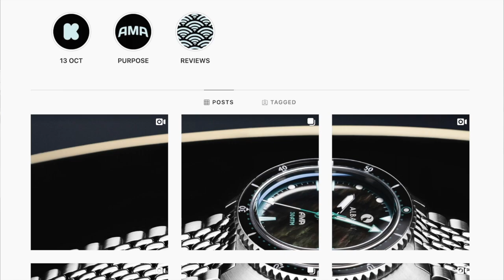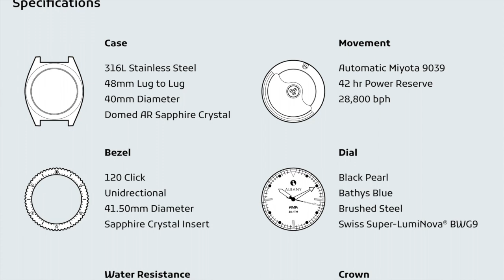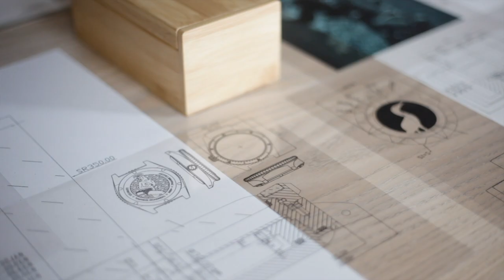Interview with Brett Williams of Albany Watch Co. and the Launch of the AMA Diver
John interviews Brett Williams, Founder and Designer of the Albany Watch Company.

Launching their inaugural model, the AMA Diver with 3 dial variations, the AMA diver is inspired by Japanese AMA Pearl Divers.  One of the oldest forms of free diving, the tradition of the AMA is thousands of years old, pure, and beautiful.

Brett is a very interesting gentleman.  A professional actor and artist, he discusses the process and difficulties of launching a brand, as well as what inspires his designs.

The Albany AMA Diver is launching on Kickstarter on Tuesday, October 13th.